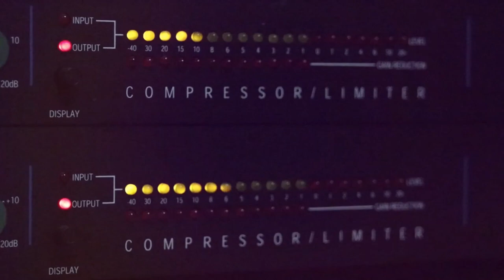دحية طيرة طيرة جديد جديد مع فرقة دير الحطيب مع الفنان ايمن السبعاوي2019 حفلة محمود ابو زنيد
دحيه سالم
  دحيه ايمن
 دحيه معين
 دحيه الزعبور
  دحيه عماد
  دحيه يا
  دحيه يوسف
  دحيه ابو
  دحيه بدويه